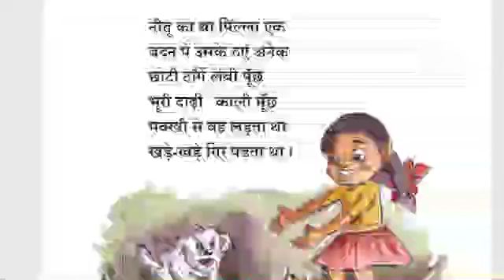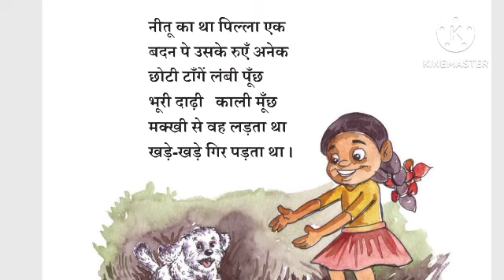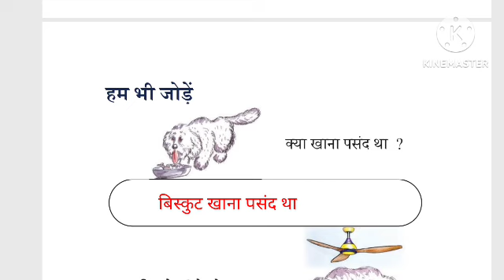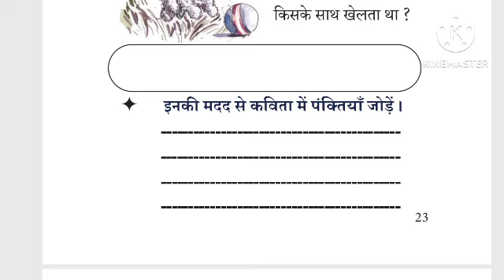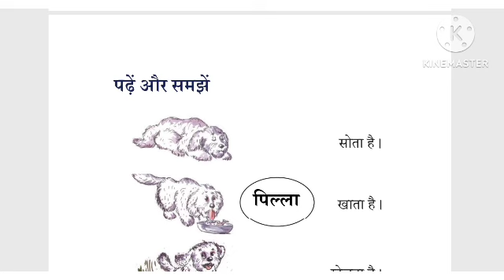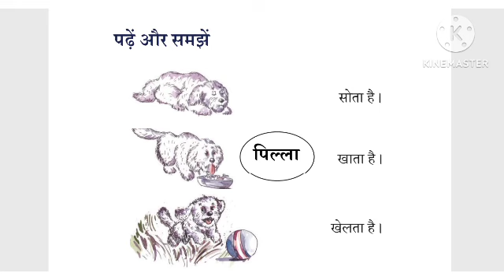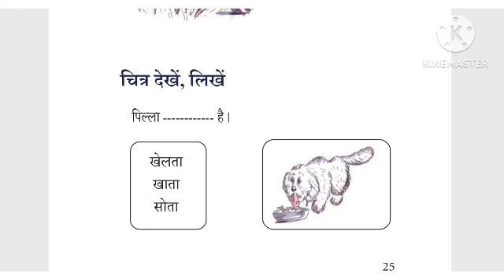class 5 hindi unit 1 activities I Poem Pilla Malayalam Explanation and activities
പില്ലാ
Poem
പില്ലാ
Poem
പില്ലാ
Poem
പില്ലാ
Poem
പില്ലാ
Poem